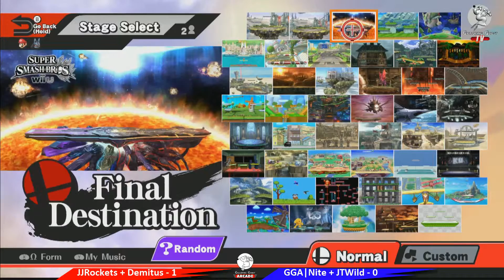Sunday Smash #36 JTWild vs Adam